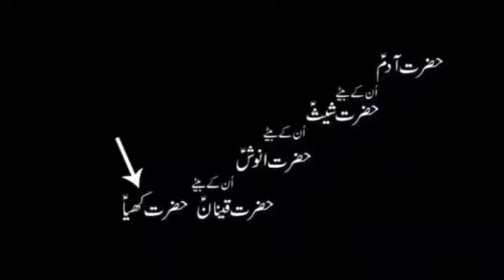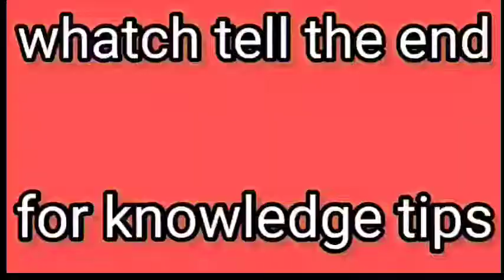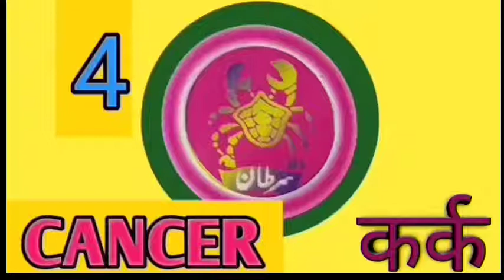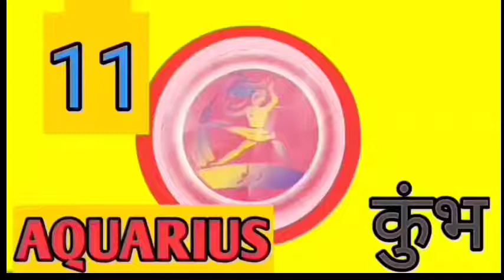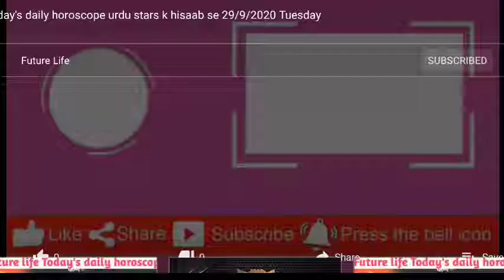Today's daily horoscope urdu stars k hisaab se 30/9/2020 Wednesday